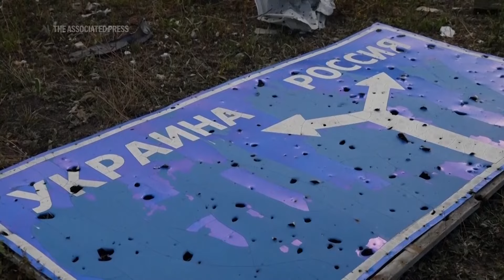Inside Sudzha, the Russian town under Ukrainian control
RESTRICTION SUMMARY:
++CLIENTS: FILMED AS PART OF A UKRAINIAN GOVERNMENT-ORGANIZED TRIP++
ASSOCIATED PRESS
Sudzha, Russia - 16 August 2024
1. Various of destroyed Russian tank
2. Wide of Russian flag
3. Various of Ukrainian soldiers driving in an armored car
4. Closeup of Russian flag on the ground
5. Various of damaged statue of Vladimir Lenin
6. Wide of car near the shelter
7. People sitting in the basement
8. People near table with food
9. Various of people sitting near the shelter
10. Various of damaged road sign near destroyed Russian border checkpoint READING (Russian): "Russia - Ukraine"
STORYLINE:
A TRAIL OF DESTRUCTION LIES IN THE PATH THAT UKRAINIAN FORCES CARVED ON THEIR RISKY INCURSION INTO RUSSIA, BLASTING THROUGH THE BORDER AND EVENTUALLY INTO THE TOWN OF SUDZHA, WHERE ASSOCIATED PRESS JOURNALISTS TRAVELED ON A UKRAINIAN GOVERNMENT-ORGANIZED TRIP.

UKRAINIAN PRESIDENT VOLODYMYR ZELENSKYY SAYS THE TOWN IS FULLY UNDER HIS TROOPS' CONTROL.

ARTILLERY FIRE HAS BLOWN CHUNKS OUT OF A STATUE THAT STANDS IN THE TOWN'S CENTRAL SQUARE.

THE WINDOWS OF AN ADMINISTRATIVE BUILDING ARE BLASTED OUT, ITS YELLOW FACADE SCORCHED AND POCKMARKED WITH BULLET HOLES.

THE INCURSION HAS REFRAMED THE CONFLICT, LEADING TO THE EVACUATION OF MORE THAN 120,000 CIVILIANS, ACCORDING TO RUSSIAN AUTHORITIES.

IT'S WIDELY SEEN AS A MAJOR BOOST FOR UKRAINE'S ARMY, STRUGGLING TO FEND OFF STEADY RUSSIAN ADVANCES MORE THAN TWO YEARS AFTER MOSCOW SENT TROOPS INTO UKRAINE.